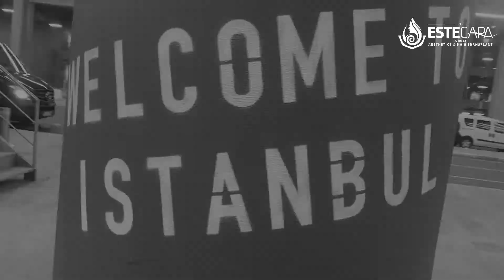زراعة شعر اللحية باقصى كثافة ممكنة واحدث التقنيات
زراعة اللحية باحدث طريقة تناسب حالتك بكل التقنيات السفير اقلام التشوي مع ايستا تشابا مشفى وسط مدينة اسطنبول مع توفير خدمة التوصيلات استقبال وتوديع من المطار والاقامة الفاخرة ثلاثة ايام باسعار تنافسية

زراعة الشعر في تركيا
Hair Transplant Turkey -
Transplante Capilar Turquia -
Haartransplantatie Türkije –
Greffe de cheveux en Turquie –

Hair transplantation with new techniques in Esta Capa
FUE and SAPPHİRE or DHİ
The consultations is done directly by the doctor or through the photos sent to the assistants and the approximate number of follicles and coverage ratio is determined
And then the type of technique required for the transplantation of hair or beard or eyebrows in several ways with full shaving or without depending on the possibility available to the patient's condition and begin the process of local anesthesia transfer and the follicles are taken the same way for all techniques and the method of transplantation varies only for each technique
It should be taken into consideration that the hospital is fully qualified in terms of sterilization and staff with good experience and Esta Capa Hospital, one of the oldest hospitals in Turkey in all fields, especially plastic surgery and hair transplantation you can rely on us in choosing the most suitable for you.

Plastic surgery with Esta Capa
Our hospital in plastic surgery depends on the two most important factors in plastic surgery
They :
First enough experience as a hospital and provide the right atmosphere
Secondly, competent doctors and long experience in the field of plastic surgery, such as the level of Turkey, but the world
In cosmetic surgery such as nose, liposuction and facial beautification.

To consult with us directly you can communicate through our numbers

With a licensed by the Ministry of Health,to plastic surgery hair transplantation with needle free less pain unshaven hair Transplantation with fue and dhi methods get free consultation !

For plastic surgery or Unshaven hair transplantation in harmony with your face in Istanbul Free Online Consultation in a hospital environment approved by the Ministry of Health in the city center